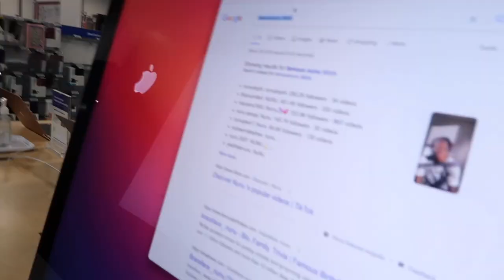Holding @famousnunu Hand To See How He Reacts 👀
LLSWAVY We gone forever keep your name alive we going nothing but up 💯💕

Huge shout out to everyone that watched this video thank y'all it means a lot, We on the road to 100k.